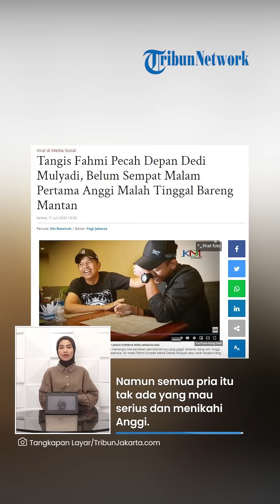Kode-kode Anggi Buat Fahmi "Tancap Gas" Nikah, Ternyata Tak Tulus hanya untuk Panasi Sang Mantan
TRIBUN-VIDEO.COM - Di hadapan politikus Dedi Mulyadi, Fahmi Husaeni (26) menangis mengurai kisah pernikahannya yang gagal.

Gagalya pernikahan Fahmi lantaran sang istri, Anggi Anggraini (21) lebih memilih kabur ke pelukan mantan pacarnya.

Meski begitu, Fahmi menyebut bahwa Anggi memang berkeinginan untuk menikah.

Fahmi mengurai kode pernikahan dari Anggi.

Kode dari Anggi tersebut yang membuat Fahmi mantap untuk menikahi gadis Bogor yang ia pacari lima bulan itu.

Diceritakan, sebelum bertemu Fahmi, Anggi mengaku sempat dekat dengan beberapa pria.

Namun semua pria itu tak ada yang mau serius dan menikahi Anggi.

Termasuk mantan terakhir Anggi sebelum bertemu Fahmi, yakni Dirant.

Belakangan diketahui, Dirant adalah Adriaman Lase, pria yang didatangi Anggi seusai sehari menikah dengan Fahmi.

Adriaman Lase adalah pria yang membuat Fahmi akhirnya menceraikan Anggi.

Tak hanya sekali memberikan kode, Anggi meminta Fahmi  membuktikan keseriusan cintanya.

Diberi jalan untuk melangkah ke pernikahan, Fahmi akhirnya tancap gas menemui orangtua Anggi.

Setelah lebaran idul Fitri, Fahmi datang ke rumah Anggi memberikan seserahan berupa uang.

Seserahan tersebut  tanda jadi Fahmi bakal menikahi Anggi.

Semua tabungan selama tiga tahun Fahmi bekerja diberikan pada Anggi.

Seserahan yang merupakan tabungan Fahmi itu sejumlah Rp 20 Juta Rupiah.

Namun, pernikahan Fahmi harus berakhir sehari setelah akad lantaran Anggi hanya ingin membuat Adriaman Lase cemburu.

(Tribun-Video.com/ TribunJakarta.com)

Artikel ini telah tayang di TribunJakarta.com dengan judul Tangis Fahmi Pecah Depan Dedi Mulyadi, Belum Sempat Malam Pertama Anggi Malah Tinggal Bareng Mantan,